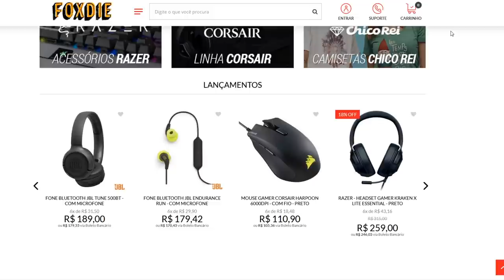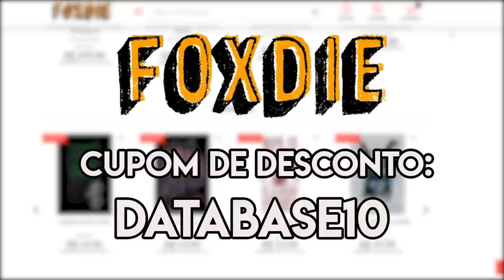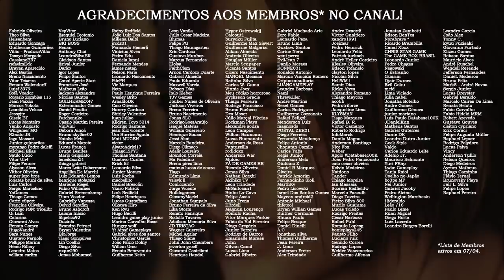Quem são os atores da ABERTURA do primeiro Resident Evil? | RE-FARSAS 🚫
Estamos iniciando no canal o quadro RE-Farsas para desmistificar lendas famosas da internet RElacionadas à franquia Resident Evil! O vídeo de estreia é claro que tinha que ser o dos atores da abertura live-action do primeiro jogo, o RE1 de 1996. Seriam eles atores de conteúdo adulto mesmo, como os rumores dizem? Será que, se está na internet, é verdade mesmo? Vem saber a verdade aqui!

✓ Entrevista com Philip J. Reed
✓ Entrevista com Dublador do Barry
✓ Entrevista com Ator do Barry
✓ Transcrição do Making-of do RE1

✓ Lives às quintas na plataforma da cor desse coração: 💜 /residentevildatabase

Seja MEMBRO do canal a partir de R$2,99/mês, clicando no botão SEJA MEMBRO embaixo do player! ❤️

💌 FALE CONOSCO!